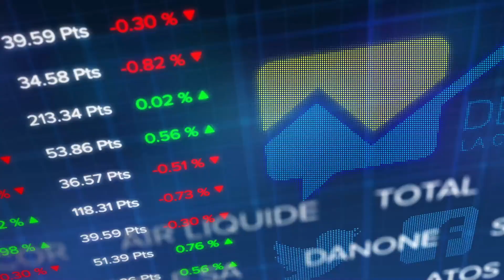Le debrief Bourse du 14 avril : le CAC 40 de retour vers ses sommets de 2000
Allez revoilà le CAC 40 au-dessus des… 6200 points. Le CAC 40 termine la séance sur une hausse de 0,4% vers les 6.209 points. Il a même touché les 6217 points 74 points en séance, un plus-haut depuis… novembre 2000, excusez du peu.

Aux Etats-Unis alors que commence la saison des résultats trimestriels, notamment celles des grandes banques américaines. Si Goldman Sachs est salué par les investisseurs c’est moins le cas de Wells Fargo et JP mogan malgré de bons chiffres. A 17h45, le Dow jones grimpe de 0,7% vers les 33.902 points alors que le Nasdaq lui est un peu fébrile à -0,3% vers les 13.954points. A noter l’introduction, on en parlait ce midi, de la plateforme d’échanges de cryptmonnaie Coinbase, dont la valorisation atteint déjà 65 milliards de dollars. A 20h on surveillera, la publication du beige book de la Fed qui fait le point sur l’évolution de l’économie sur les deux derniers mois.